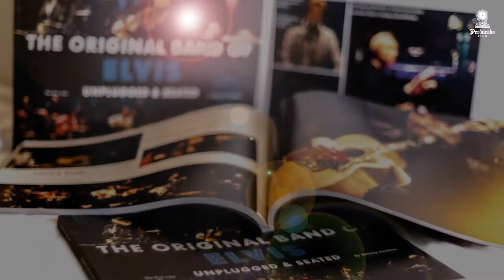5 TCB BAND INSIGHTS The Story of I Think About You Baby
The Original Band of Elvis Unplugged and Seated

For the first time in history the remaining members of Elvis Presley's legendary TCB Band came together to perform the Kings's hits unplugged. Never before told stories about their live on tour and in the studio with Elvis complete this unique evening at the Mteropol in Vienna. James Burton (guitar), Ronnie Tutt (drums) and Glen D. Hardin (piano) are joined by singer Dennis Jale and Terry Blackwood with his famous gospel choir The Imperials.

directed by Anthony Jacobson